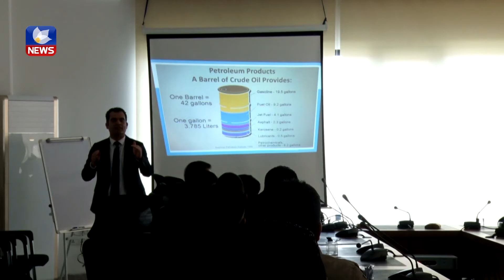گازی سروشتی بە ھۆکارێکی جەنگی ڕووسیا و ئۆکراین دادەنرێت